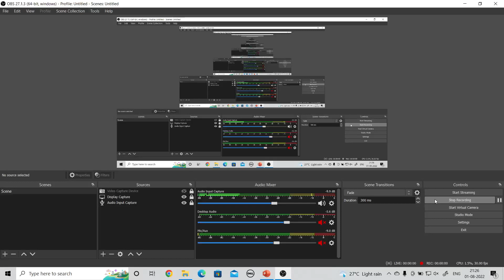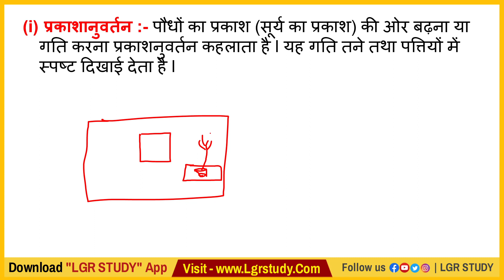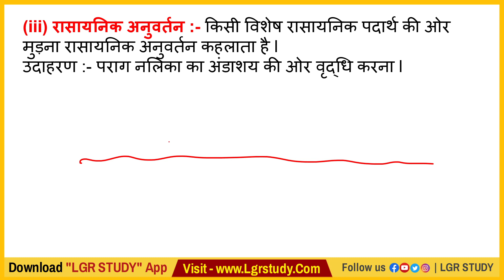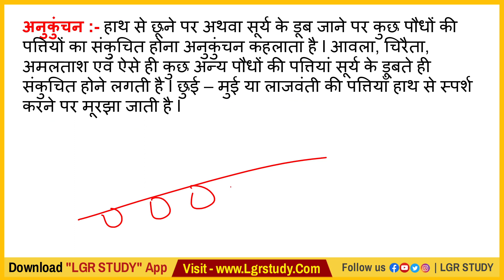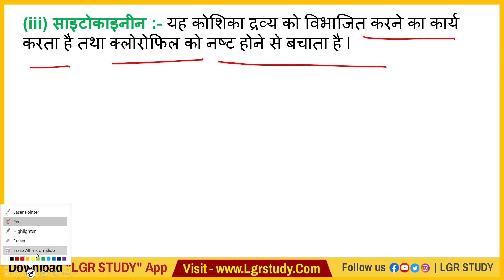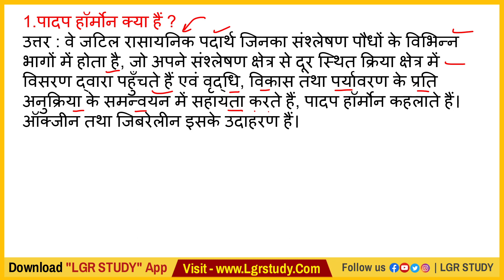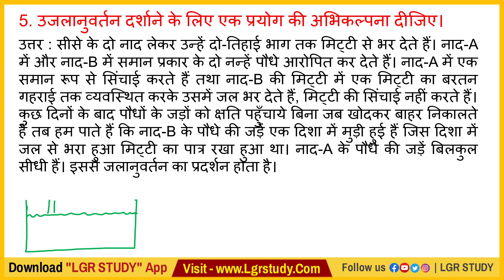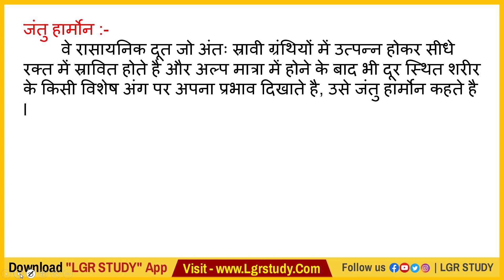#4 10th science chapter 7 नियंत्रण एवं समन्वय | Class 10th biology | lgr study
class 10th science chapter 7 नियंत्रण एवं समन्वय | Class 10th biology | lgr study
नियंत्रण एवं समन्वय | Class 10th Biology chapter 2 in hindi | control and coordination hindi

1. नियंत्रण एवं समन्वय
2.niyantran evam samanvay
3.niyantran evam samanvay class 10
4.niyantran evam samanvay class 10 in hindi
5.10th class science chapter 7 hindi medium ncert

bihar board matric live class, class 10 live class, 10th bihar board objective question 2022, bseb live class, bseb 10th live class